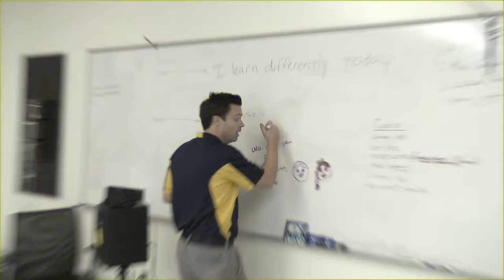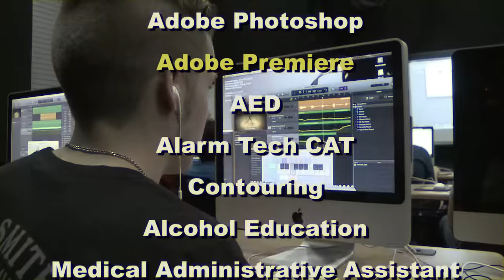Birdville Career and Technology Education - the Infomercial!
Are you tired of low test scores? Find out how the revolutionary Birdville Career and Technology education process can help!